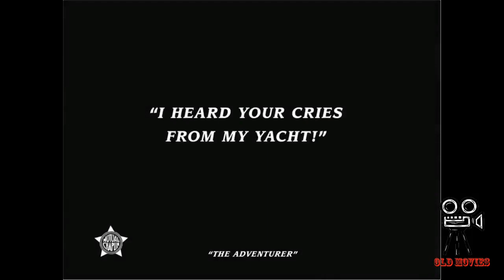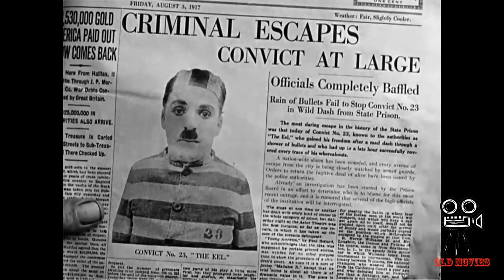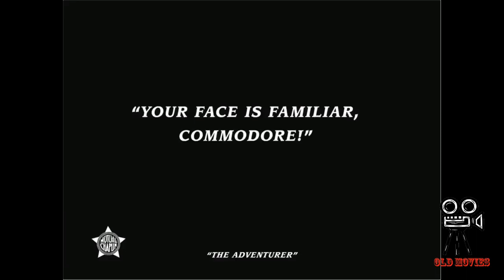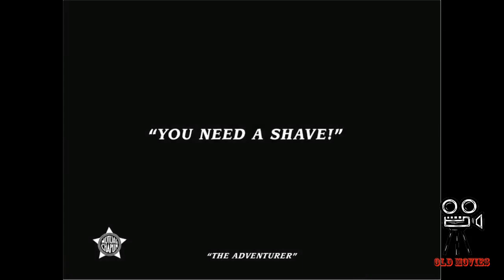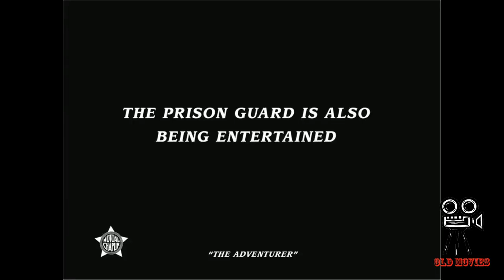The Adventurer: Charlie Chaplin 1917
The Adventurer is short comedy film made in 1917 written and directed by Charlie Chaplin, and is the last of the twelve films made under contract for the Mutual Film Corporation.
Charlie Chaplin plays an escaped convict from the state penitentiary who, clad in his striped prison uniform, is on the run from prison guards. He skillfully and athletically manages to elude a handful of guards at a rocky seashore, eventually making his escape by entering the water. Charlie opportunistically happens upon a man in a rowboat who is preparing for a swim. Charlie steals the man's swimsuit and heads to shore. He hears cries for help as a woman (Edna Purviance), her mother, and the woman's suitor (Eric Campbell) have all fallen into the water and are poor swimmers. Charlie rescues them all, but carelessly allows the enormous suitor to fall back into the water while he is attempting to carry him on a stretcher. Charlie rescues him once again, but the angry suitor kicks Charlie senseless into the water. Charlie wakes up in a bedroom in the lavish home of the grateful girl and her mother. He is wearing striped pajamas and for a moment he believes he is back in prison. He identifies himself as a yachtsman and is given a set of evening clothes to wear to a party. Charlie's luck begins to run out, however. The girl's father turns out to be the judge who sentenced Charlie to a prison term. Charlie looks vaguely familiar to the judge, but he cannot quite place him. The suitor, now especially miffed at Charlie because of the attention the girl is giving him, sees Charlie's photo in a newspaper as a prison escapee. Meanwhile, a house employee is feeding her beau a meal in the kitchen; the beau happens to be one of the guards who was chasing Charlie on the beach. The suitor summons the authorities who pursue Charlie on a merry chase up and down the two-story house where Charlie's acrobatic skills save him from arrest several times. Just as it looks like Charlie will finally be apprehended, he cleverly escapes again and the chase is renewed.